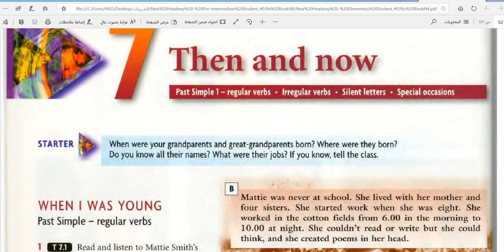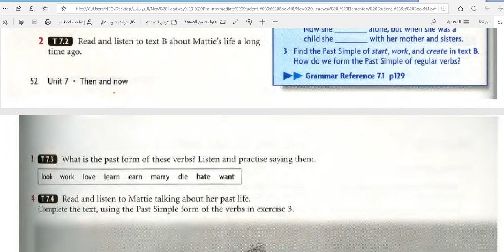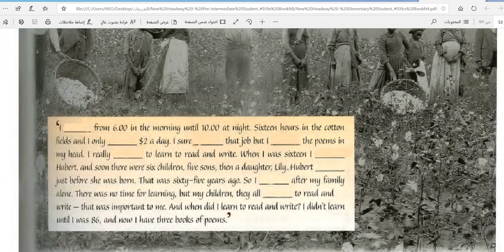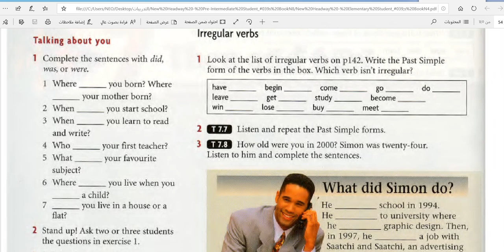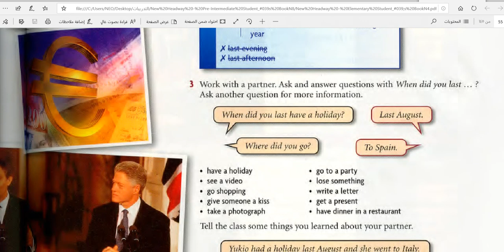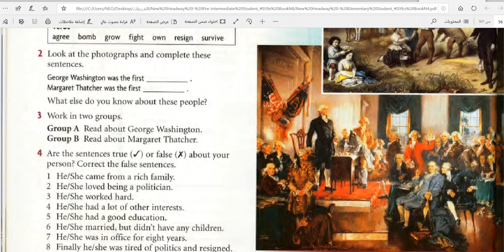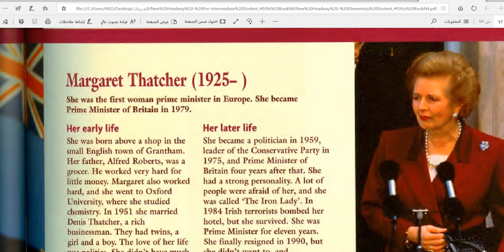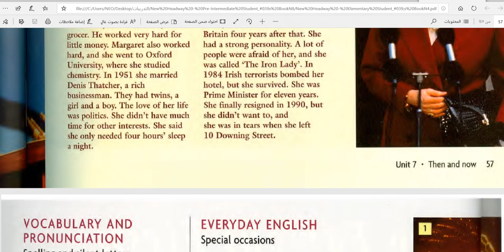الجلسة العاشرة المقطع الثانيENGLISH 2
Roaa Academy For Training  10
English 2 Section2